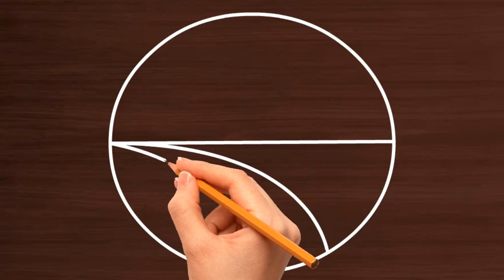Simple Drawing Video - 5 | simplekolam @simplekolam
Shorts
Simple Kolam
kambikolam
viral
trending
pullikolam
புள்ளிகோலம்
kolam
muggulu
easykolam
digitalkolam
onlinedrawingschool
drawing